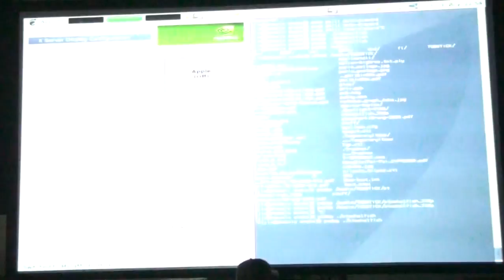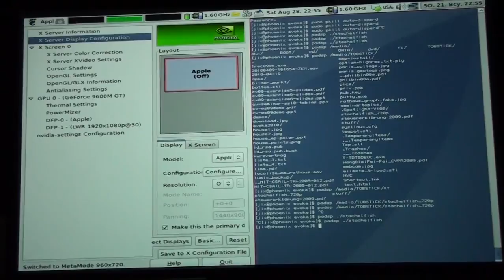Evoke 2010 - PC 4k - Stachelfish (Live footage)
Evoke 2010 - PC 4k - Stachelfish (Live footage - m0d)